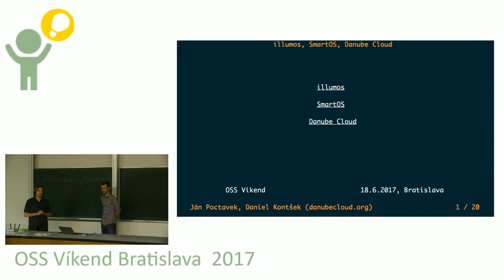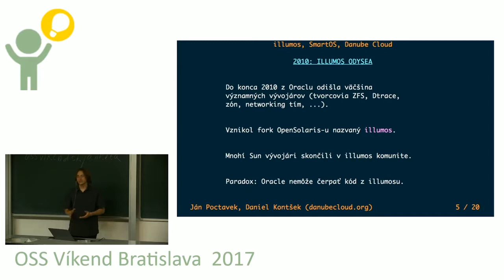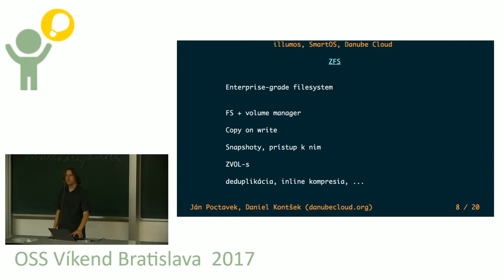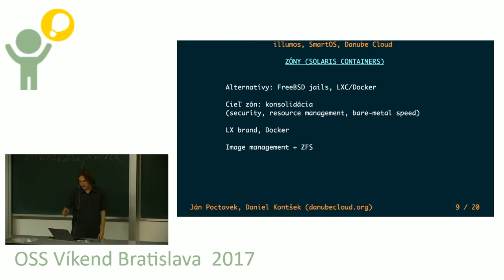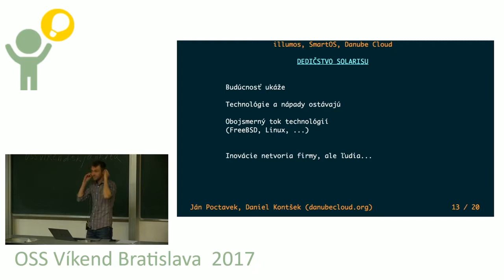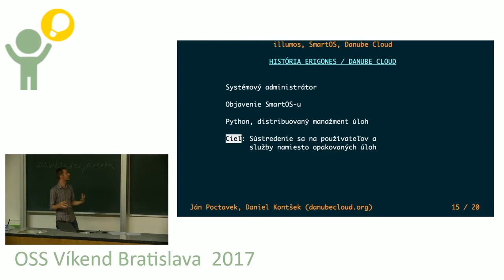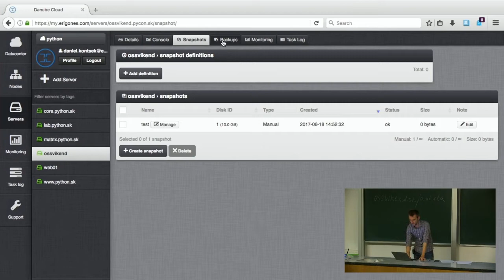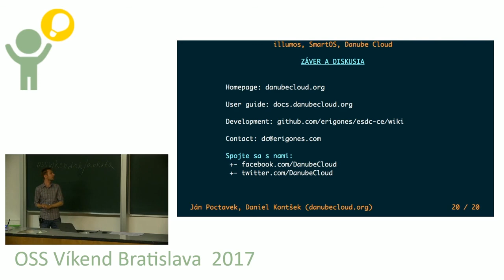Daniel Kontšek, Ján Poctavek: illumos, SmartOS, Danube Cloud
(1) História Sun Solaris a jeho osud po odkúpení spoločnosťou Oracle. Vznik illumosu a distribúcii na ňom postavených. Zaujímavé vlastnosti OS illumos: Crossbow, DTrace, ZFS, zóny, KVM. SmartOS ako plnohodnotný hypervisor.
(2) Danube Cloud ako open source orchestračný nástroj na správu a automatizáciu cloudových datacentier. Vlastnosti a história Danube Cloud (bývalé Erigones SDDC), otvorenie kódu a vývoja.